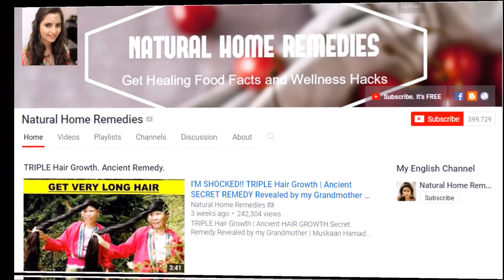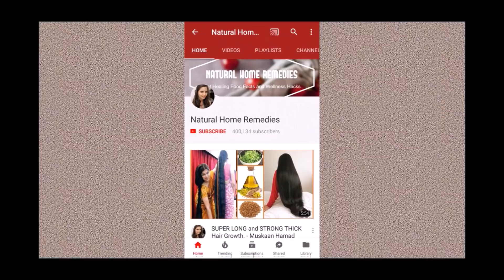IN 5 DAYS LOSE 10 LBS WEIGHT || LOSS YOUR WEIGHT REMEDY || FAT BURNER || Natural Home Remedies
Melt fat away with this unique weight loss lunch remedy. Eat it for 5 days and lose up to 10 pounds.

Find Us

All these remedies use natural products and have no side effects.